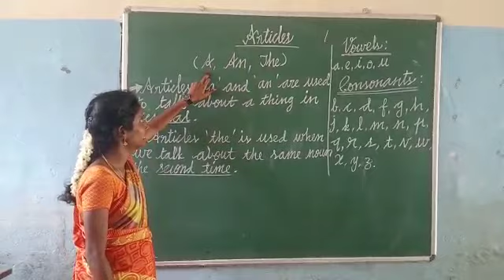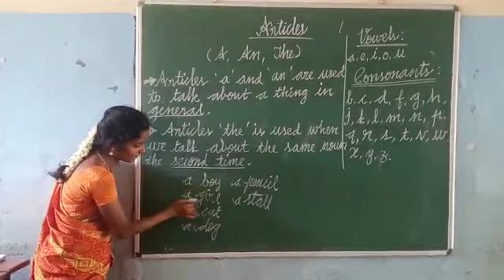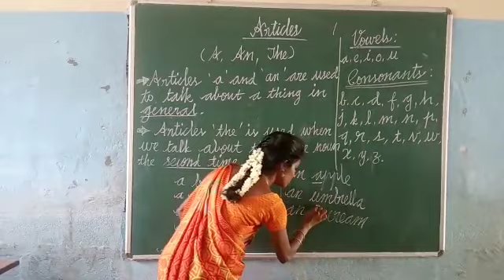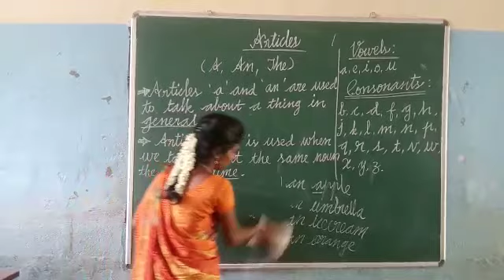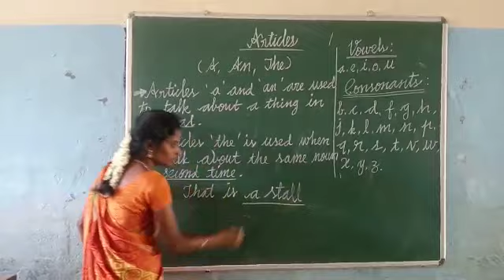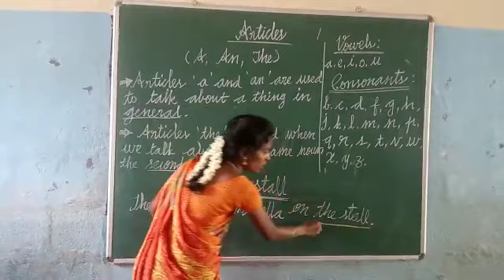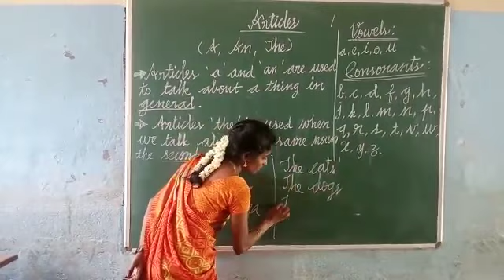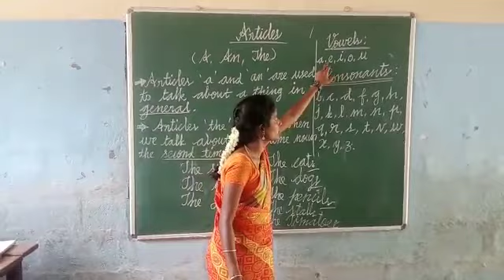Let's learn about the vowels and consonants